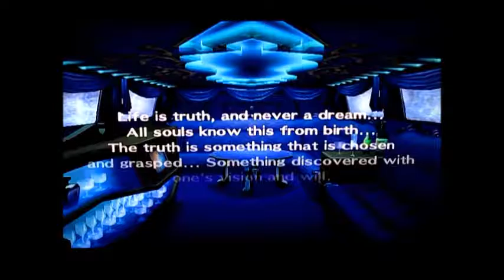L PLAYS: Persona 4 [P122] *Reuploaded*